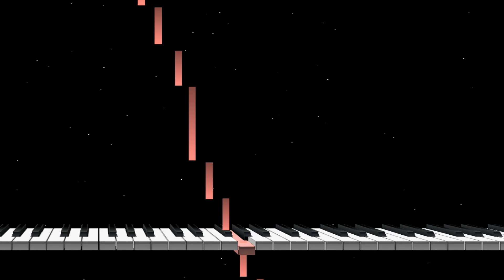Easy D Major/B Minor Keyboard Scale: KT's Dad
D Major/B Minor Keyboard Scale: KT's Dad